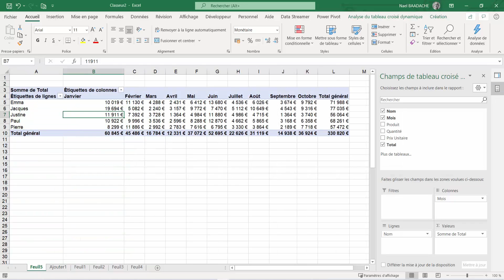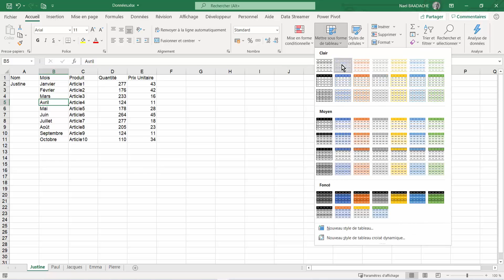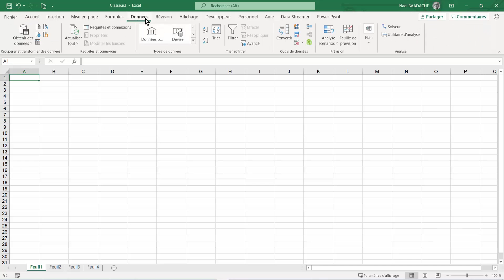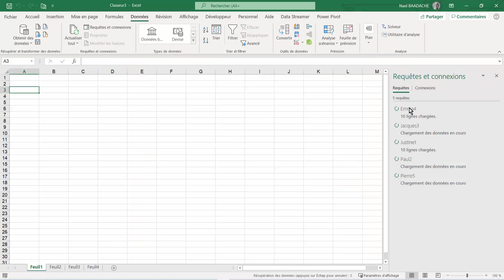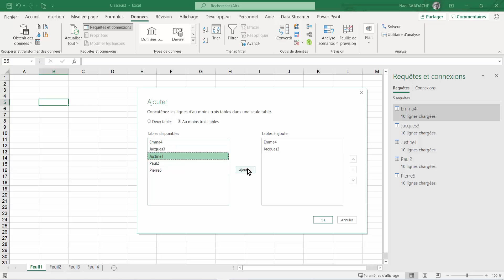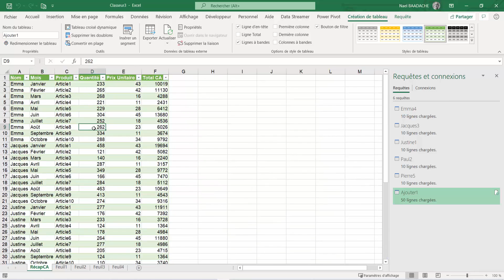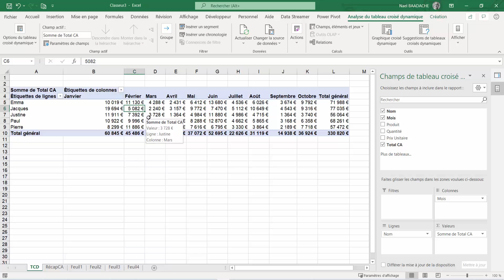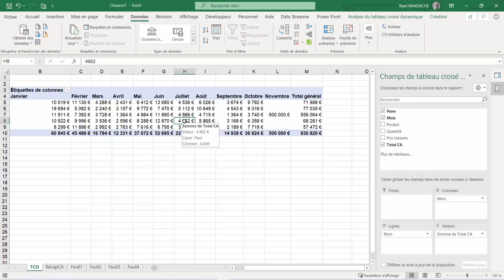Power Query | L’outil Excel que 95% ignorent ! 🚀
🚀 Découvrez Power Query, l'outil caché d’Excel qui transforme vos données en quelques clics. Suivez mes tutos pour automatiser vos tâches, créer des rapports efficaces et booster votre productivité. Une formation claire, simple et 100% pratique pour aller plus loin avec Excel !

Vous apprendrez à combiner plusieurs onglets dans un seul dossier à l'aide de Power Query. De plus vous apprendrez à répliquer des cellules.

📌 Outils utilisés : Excel, PowerQuery

Horodatage
00:00 Présentation du projet
02:10 Convertir les plages de données en tableaux excel
04:54 Ouvrir un nouveau classeur
05:07 Importer Classeur Avec Power query
06:11 Fusionner les différents onglets
06:52 Activation de Power query
07:09 power query remplir vers le bas
07:43 Formule dans power query
08:05 Charger vers feuille excel
09:00 Elaboration d'un TCD

Consolider Ses Données Excel Dans Un Seul Fichier Avec PowerQuery